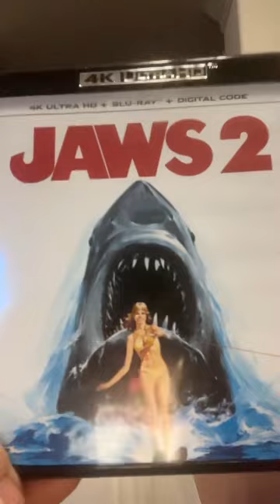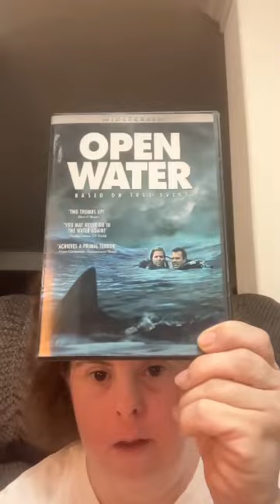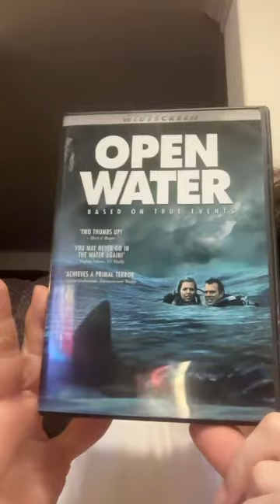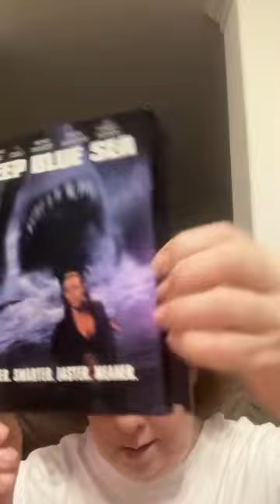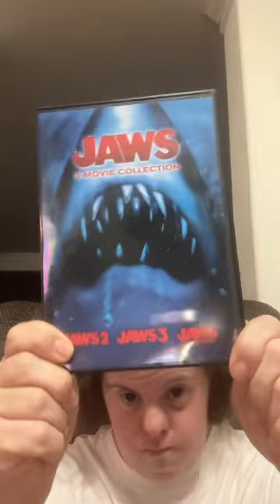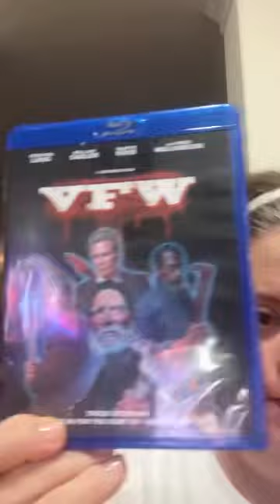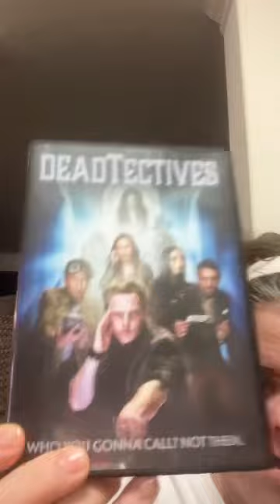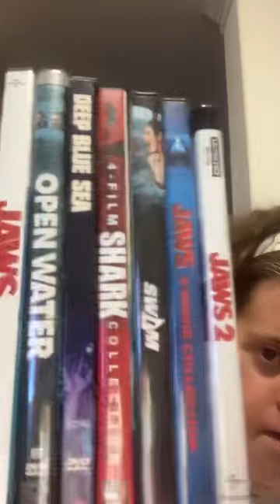I have sharks 🦈 movies and shudder original movies in my collection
Sharks 🦈  movies and shudder original movies  slasher movies sharks dont play in the water alone